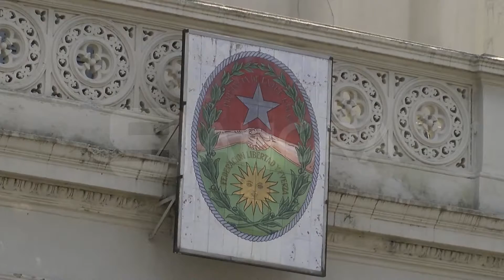Diputado Vitor denuncia sobresueldos de funcionarios